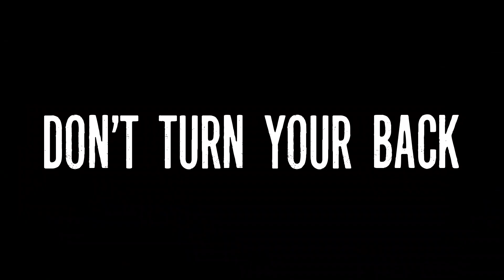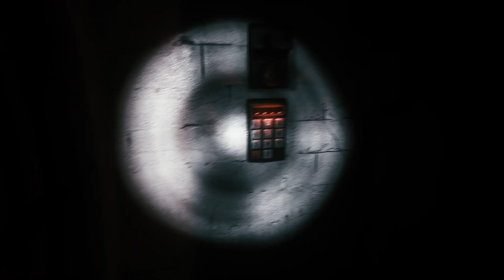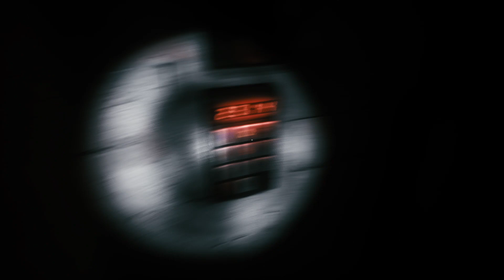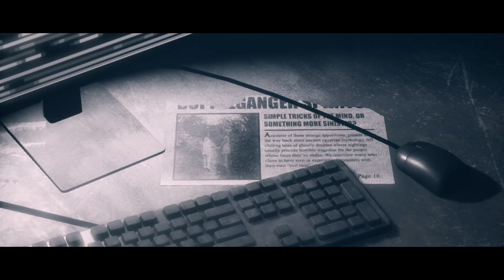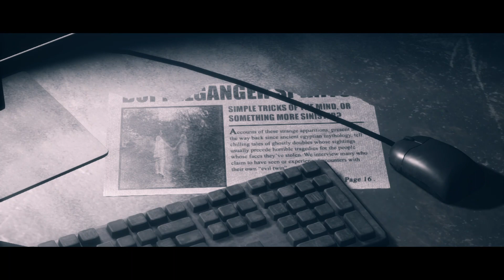The Joy of Creation Story Mode Playthrough Episode 4 Basement